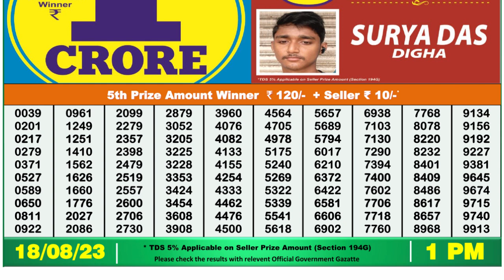Dear Lottery Sambad 1pm today 18.08.23 Nagaland State Lottery Result